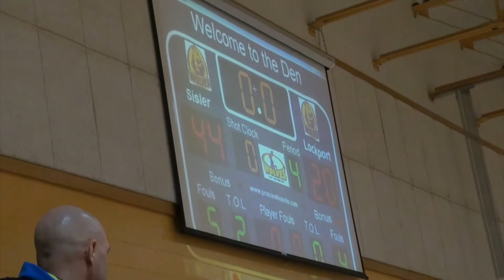SHS vs. Lockport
Grade 9 (senior) girls - Sisler vs. Lockport - HGI tourney - February 26, 2016